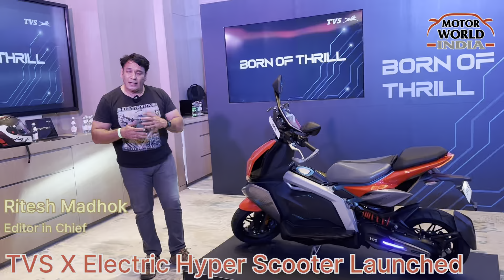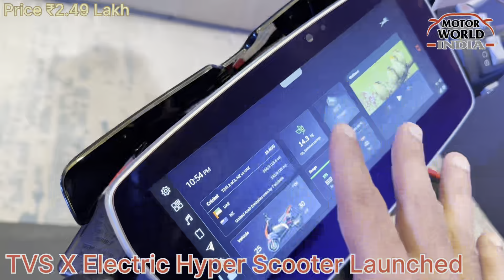TVS X Electric Premium Hyper Scooter is here at ₹2.49 Lakh, is it for You?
TVS Motor has launched the X which is their Premium Electric Hyper scooter. We get you all the info in it in our walk-around here coming direct from Dubai